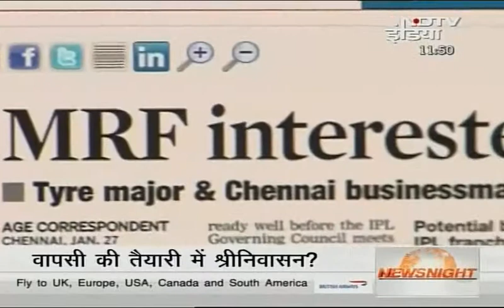Manish Gupta's 'RAHASHYA' NDTV INDIA 28 01 2015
NDTV coverage on the film 'RAHASYA'